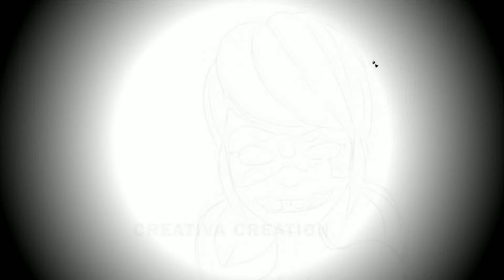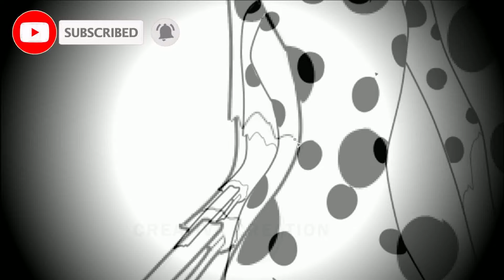Miraculous Ladybug Marinette Dupain-Cheng As Zombies/Monster Version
Hallo Everyone!!!
This videos just entertaiment :D
Let's enjoy for watching my videos guys :D